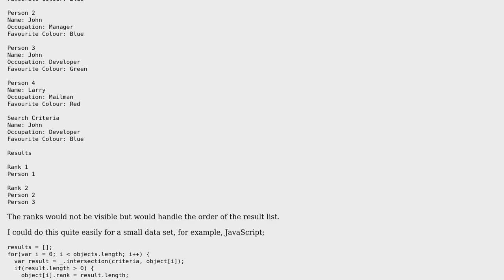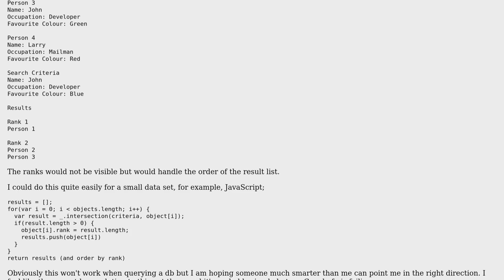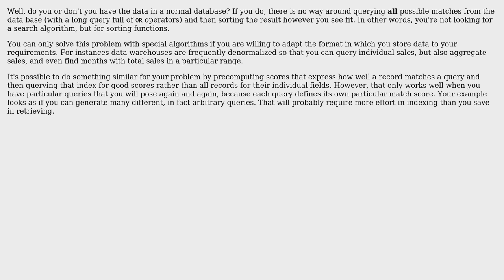Software Engineering: Looking for an Appropriate Search Algorithm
With thanks & praise to God, and with thanks to the many people who have made this project possible! | Content (except music & images) licensed under CC BY-SA | Music | Images & others | With thanks to user Le Ish Man user Kilian Foth and the Stack Exchange Network Trademarks are property of their respective owners. You are responsible for your own actions.